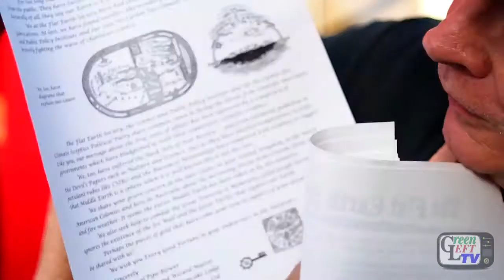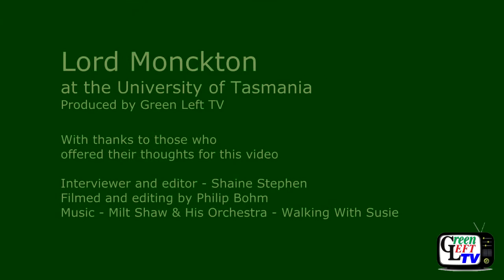'Flat Earth Society' confronts Lord Monckton at the University of Tasmania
Lord Monckton at the University of Tasmania February 2013, with thanks to those who offered their thoughts for this video, including the rarely seen Flat Earth Society.

Interviewer and editor - Shaine Stephen
Filmed and editing by Philip Bohm